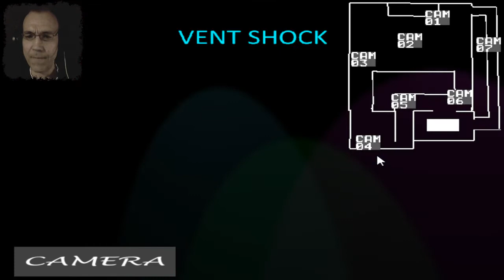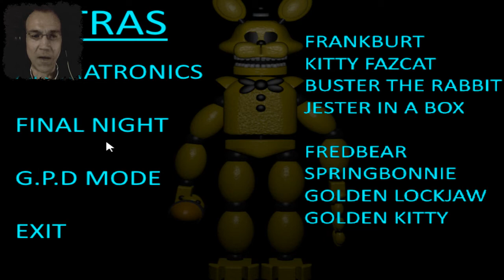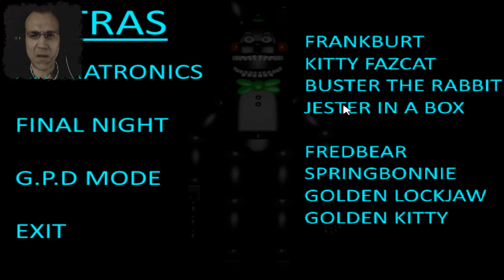STERNCHEN UND PLANLOS (NACHT4&5) | THE RETURN TO FREDDY'S FRANKBURT'S (UNOFFICIAL REMAKE) #02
THE RETURN TO FREDDY'S FRANKBURT'S (UNOFFICIAL REMAKE)

FrankBurt's Story
The Year is 2035 and you are the investigator who has decided to take the case on FrankBurt's, the Rip-Off location ran by a criminal Institution disguised as a children's fun place. You take a fake role as a Night guard to shoot up the gang in charge of the establishment.

Goldie Para Diner's story
1943 was a tragic year, a family was hit by a car. You play as a normal person who is in charge of the place at night. However it seems the springlock suits roam at night and the animatronics from the Hidden Bunker move around too. Look after the place.

Credits
thefredbear: Programming, models etc...
BFPFilms424: TRTF
Scott Cawthon: FNAF